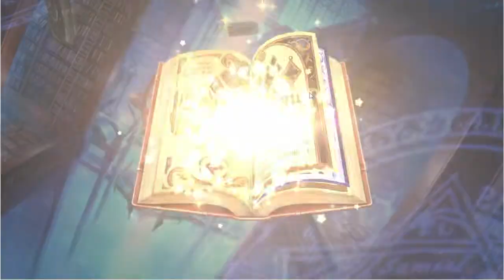Pulling for Collab Units part 1 | Epic Seven